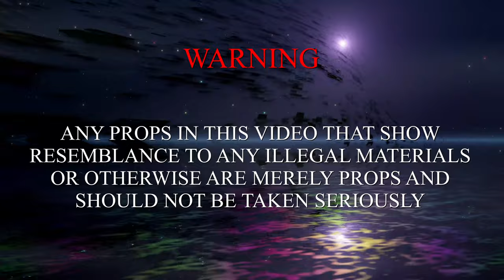Yellow Tape Corona Vibes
Shout out to all who vested their time and effort on this project.

Just something to vibe to while you release some stress and anxiety.

j#corona